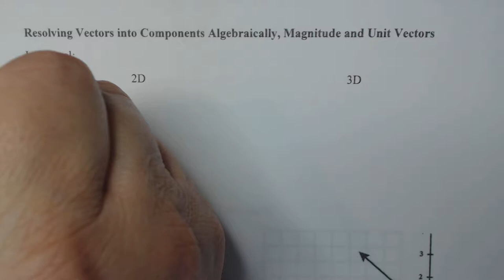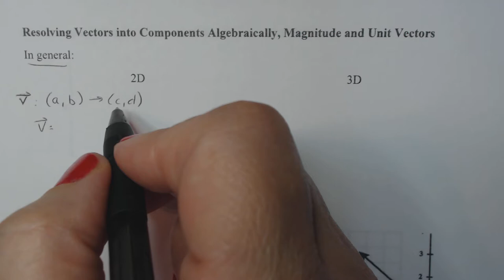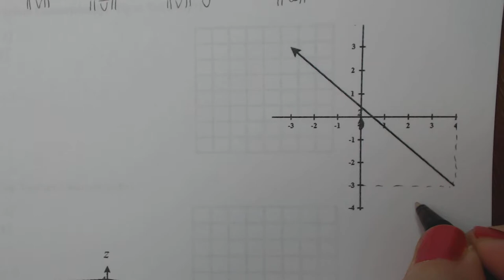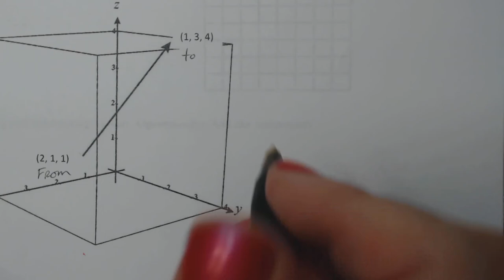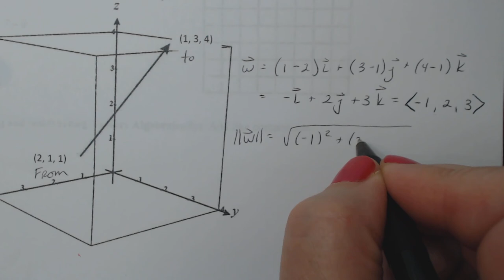Intro to Vectors Part 2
Resolving vectors into components, calculating the magnitude of a vector as well as finding a unit vector.  All in 2D and 3D.